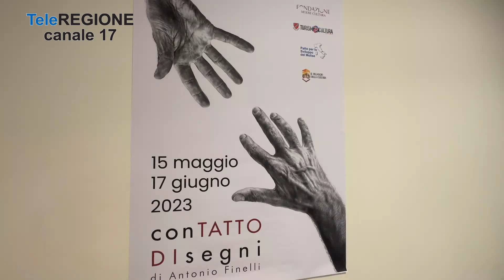Alla Gil di Campobasso la mostra 'ConTatto' - 14/05/2023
Servizi TG | Alla Gil di Campobasso la mostra 'ConTatto' | 14/5/2023